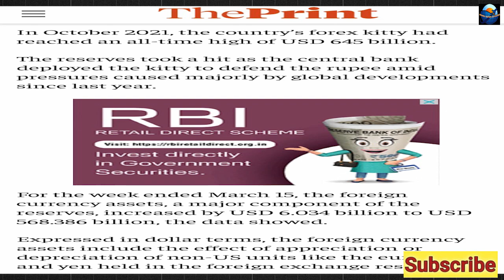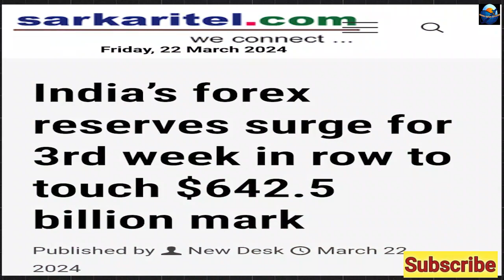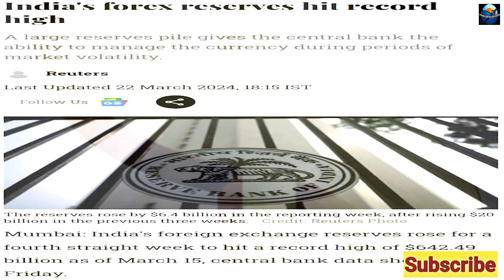India Ka Khajana Badha